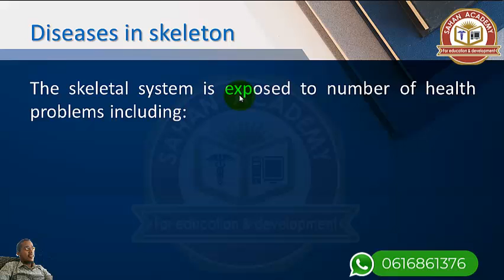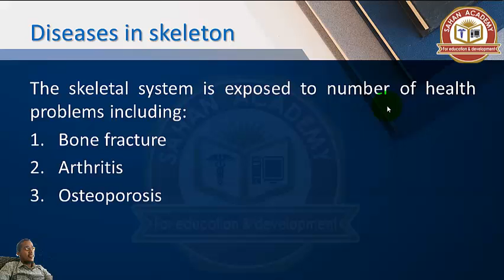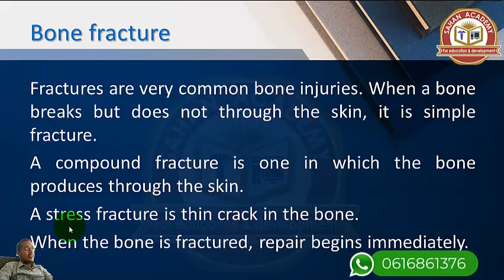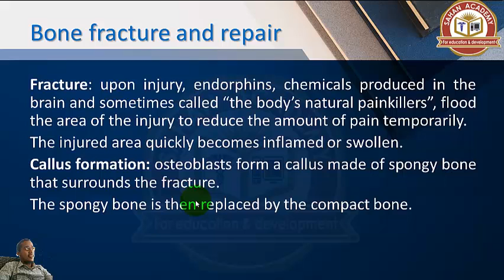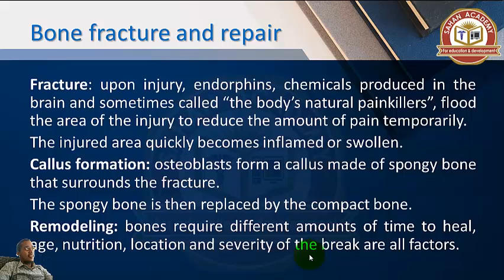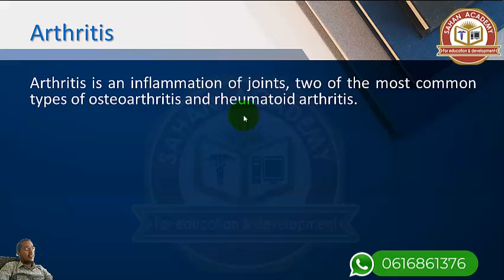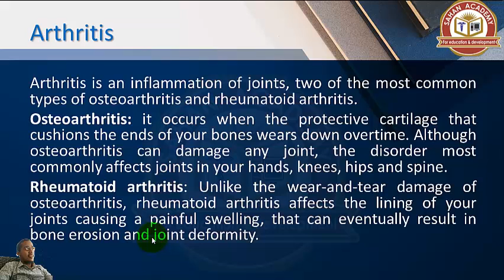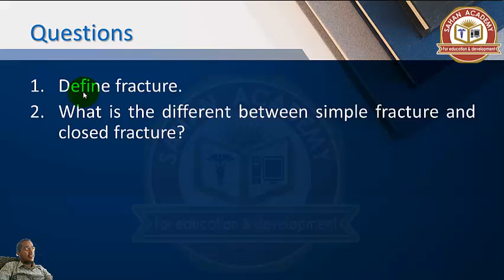BIOLOGY FORM 4 | LESSON 26 | HEALTH COMPLICATIONS THAT AFFECT TO THE SKELETAL SYSTEM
kani waa casharka 26aad ee koorsada Biology Form 4, waxaanna casharkan aan kaga hadleynaa Health complications that affect to the skeletal system.
Mahadsanid
OurSocialMedia